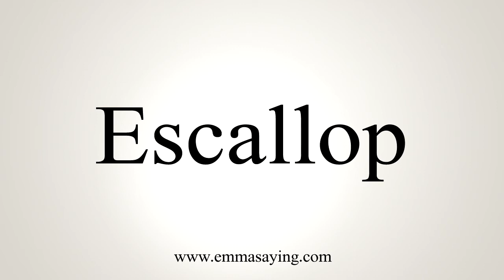How To Say Escallop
Learn how to say Escallop with EmmaSaying free pronunciation tutorials.